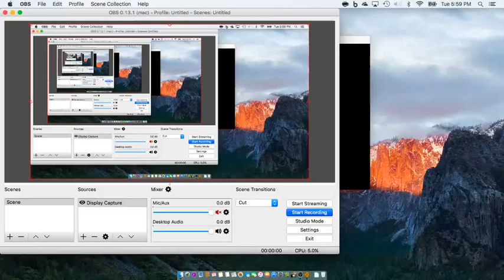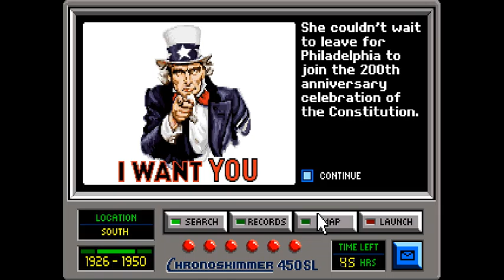Where In America's Past Is Carmen Sandiego? - Raw footage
Footage from 1991's Where In America's Past Is Carmen Sandiego?  by Brøderbund Software. Feel free to use this footage in your own videos with attribution.